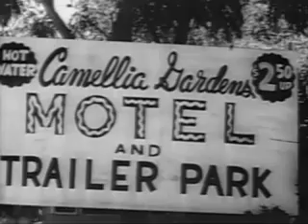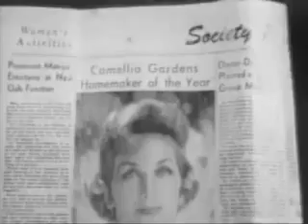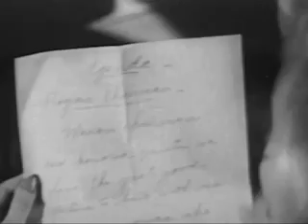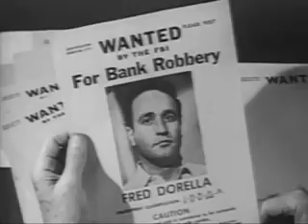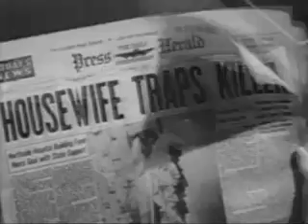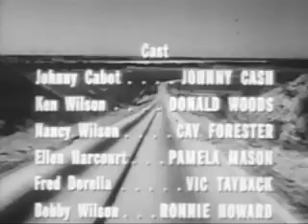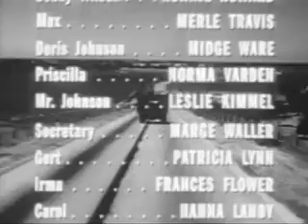Five Minutes to Live (1961) Stars Johnny Cash, Ronnie Howard, Vic Tayback , Merle Travis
A murderous thug and his cohorts take a bank executives wife hostage after their robbery plans go awry.

    Director
        Bill Karn
    Writers
        Cay Forester, Palmer Thompson, Robert L. Joseph
    Stars
        Johnny Cash, Donald Woods, Cay Forester